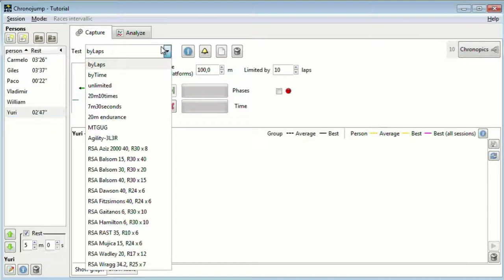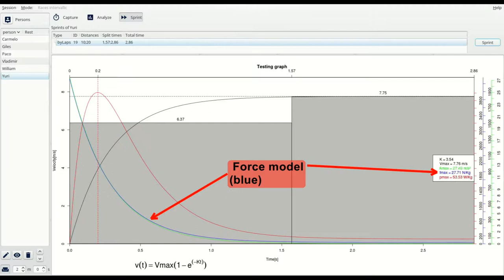Chronojump Tutorials: Using photocells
This tutorial shows how to use the photocells to capture and analyse an sprint